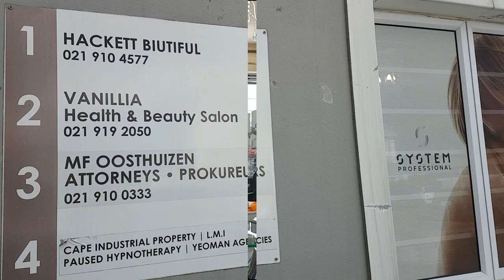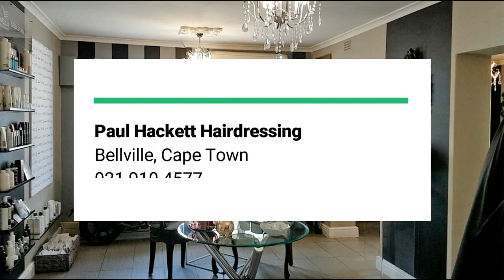Salon Decor Tour: Paul Hackett Hairdressing, Bellville, Cape Town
The stunning Paul Hackett Hairdressing reinvented and decluttered its premises last year, when making a change to the Wella brand. This is a luxury, boutique destination salon with exquisite decor and fabulous character. Take a look around!

Paul Hackett Hairdressing
Bellville, Cape Town